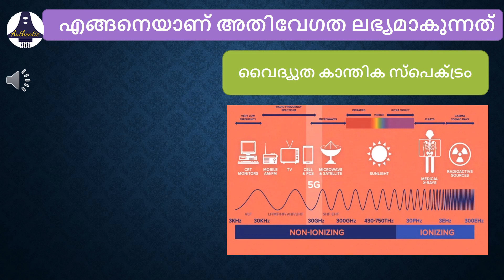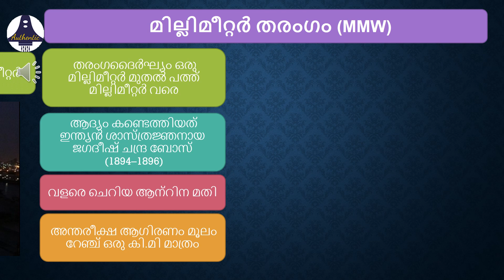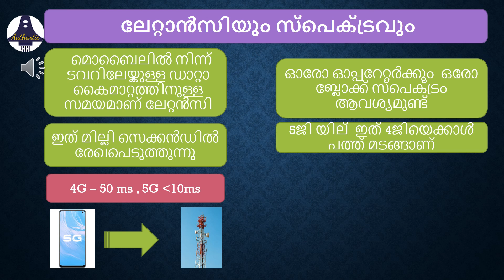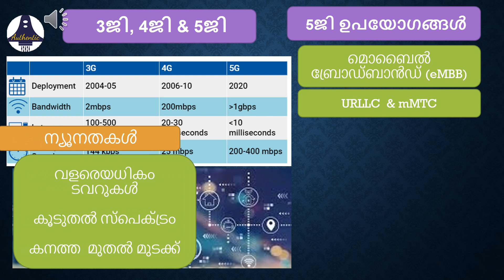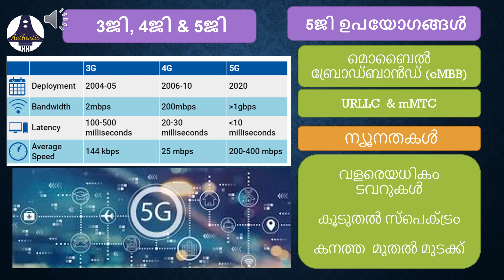അഞ്ചാം തലമുറ ഇന്റർനെറ്റ് വരുന്നു. ബ്രോഡ് ബാൻറ്റും ഡി.ടി.എച്ചും ഇനി പഴങ്കഥ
സെക്കൻഡിൽ പത്ത്  ജിബി ഡാറ്റ  വേഗത